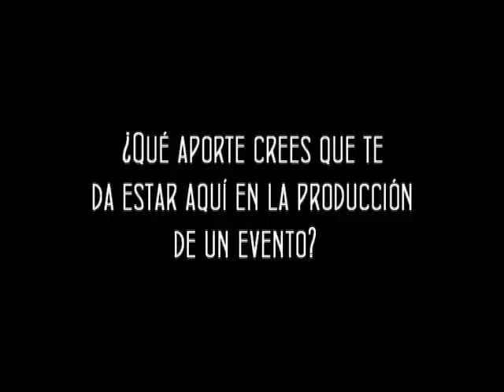Los chicos de Música estuvieron en el concierto de Norah Jones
Mira cómo la pasaron los chicos de la carrera de Música en el backstage del concierto de Norah Jones.